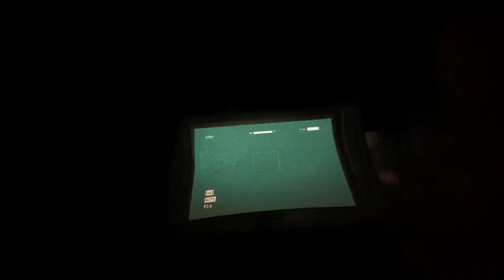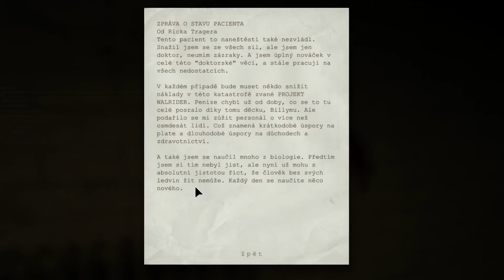Outlast NO COMMENTARY cz part 4